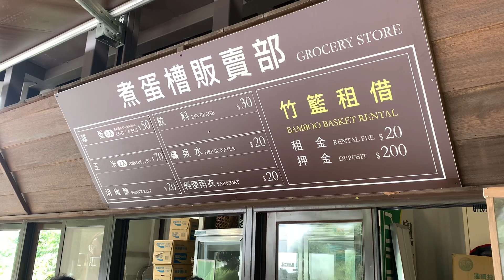Du lịch Đài Loan-Nước khoáng nóng sôi sùng sục luộc trứng, tắm tiên tại núi Thái Bình- Đài Loan